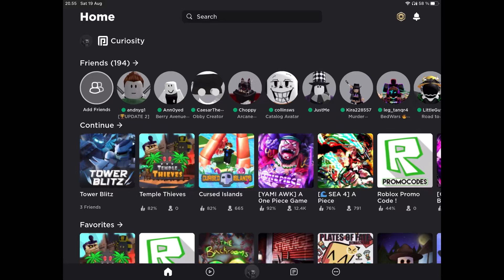When you are so close to alien warfare (tower blitz) [this was idk cus idk]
I swear if the same thing happens to bliss of finality I don’t even know anymore